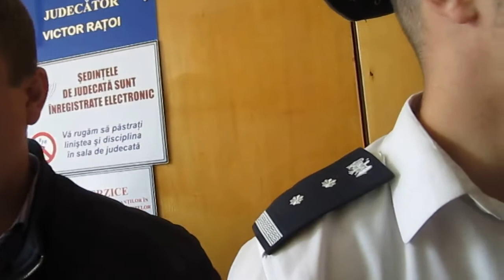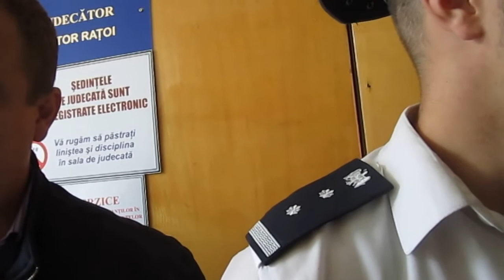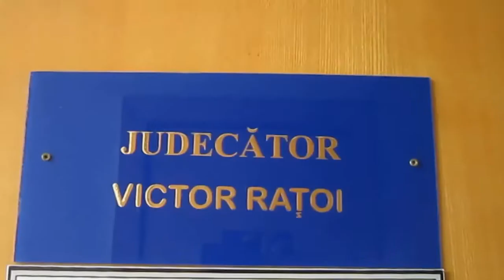Serghei Popovici (mandat de arestare, ședința)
În privința lui s-a aplicat măsura de arest preventiv de 30 de zile.